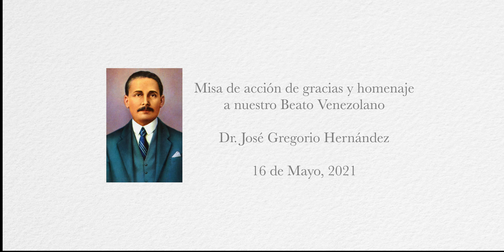Misa de acción de gracias y homenaje a nuestro Beato venezolano Dr. José Gregorio Hernández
Misa de acción de gracias y homenaje a nuestro Beato venezolano
Dr. José Gregorio Hernández
München, Alemania.
Organizado por Venezuela en Baviera VenBa e.V.

®2021 Lister Lares Yanes
Fotografo y video marketing online
Fotograf und Video in München.
Hochzeiten, gesellschaftliche Veranstaltungen, Produkte, Modelbücher, Werbung, Konferenzen, Geschäftsvideos.

Fotografo y video en München.
Bodas, eventos sociales, productos, books de modelaje, publicidad, conferencias , videos empresariales.

Photographer and video in München.
Weddings, social events, products, modeling books, advertising, conferences, business videos.